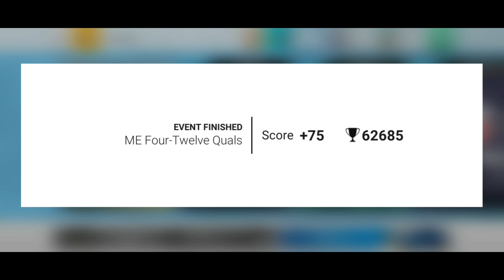Epic Lotus CF ! | Weekly Pack Openings #78 | Top Drives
Fuck these Servers